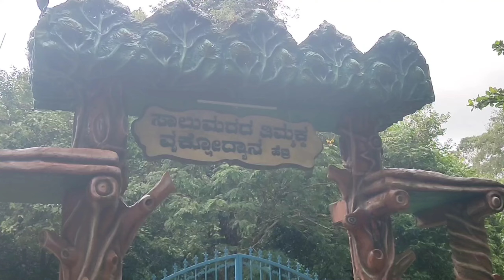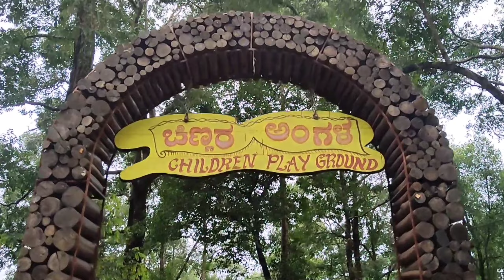Salumarada Thimmakka Tree Park 🍃|| Hebri|| ಸಾಲುಮರದ ತಿಮ್ಮಕ್ಕ ವ್ರಕ್ಷೋದ್ಯಾನ ಹೆಬ್ರಿ|| Udupi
Salumarada thimmakka tree park🌳
             salumarada thimmakka tree park comprises  Kamabala scenc,central paragoala,herbal garaden, children's park,and many more. Tree park in hebri is a latest attraction.This tree park is named after salumarada thimmakka and is a large natural forest area enhanced with some displays attraction and information I visited tree park recently and found it totally worth it.
Location:Shared route
From (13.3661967,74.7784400) to Saalu Marada Timmakka Park, FX4M+4HR, Agumbe - Udupi Hwy, Chara, Karnataka 576112 via NH169A.

46 min (30 km)
46 min in current traffic